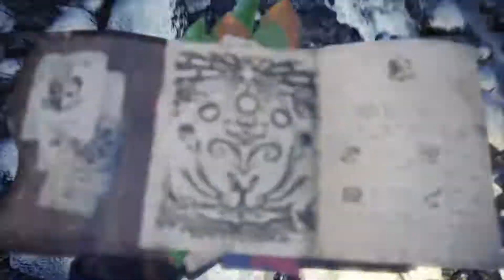Monster Hunter World Iceborne : Duet of Rime (Unlock Iceproof Mantle+)